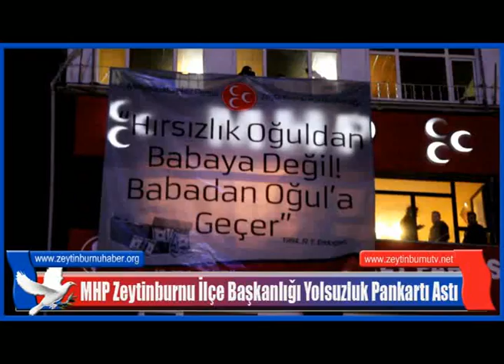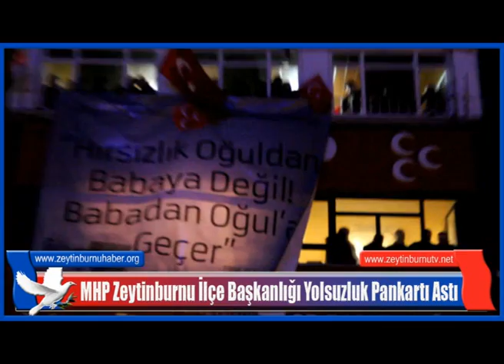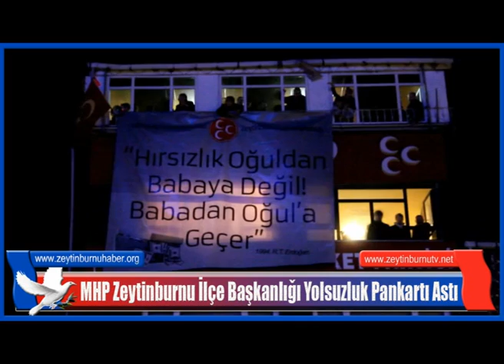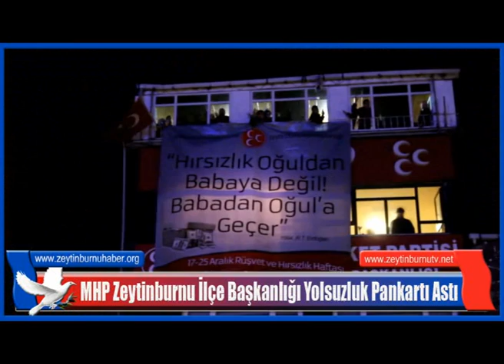MHP Zeytinburnu İlçe Başkanlığı Yolsuzluk Pankartı Astı 2